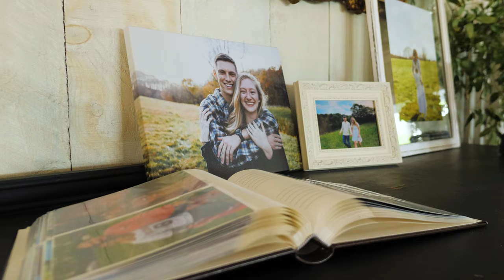Austin + Sarah's Wedding Film | Old Mill Farm Venue | Bedford, VA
Venue: Old Mill Farm Venue
Photographer: Illustrious Light Photography
Videographer: MNF Productions
DJ: Hunter Mayhew
Officiant: Don Hines
Planner: Michelle Johnson
Makeup: In Your Face Makeup Art
Hair: Emma Rossman
Dress: Becky’s Bridal
Alterations: The Gilded Thimble
Bridesmaid dress: Baltic Born
Groomsmen attire: Men’s Wearhouse
Florals: The Twisted Tulip
Cake: Cakes by Angela
Catering: Mission BBQ
Rentals: Old Mill Farm Venue